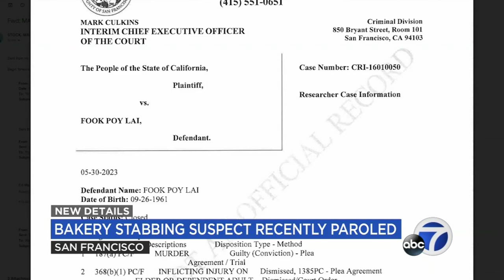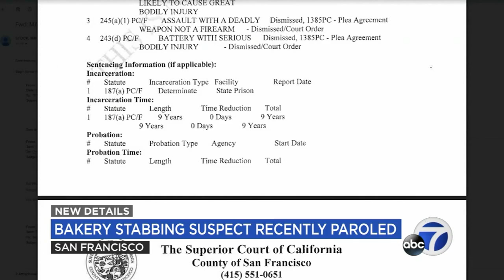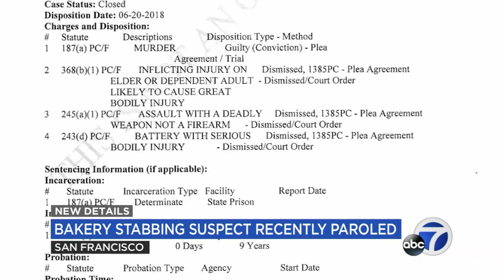SF bakery owner says suspect who stabbed his employee also stabbed his father in 2016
Henry Chan, the owner of San Francisco's AA Bakery, revealed that police say the same man who stabbed his employee on Monday had also stabbed his father back in 2016. Chan said he, nor his father, knew the suspect previously.